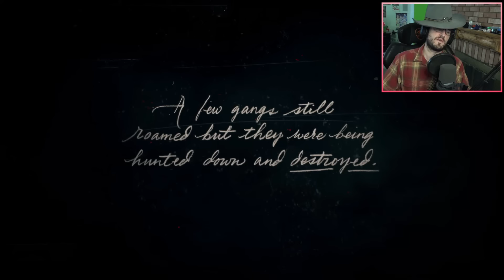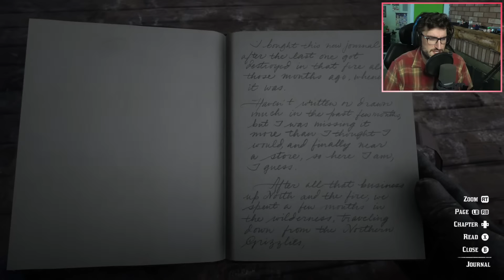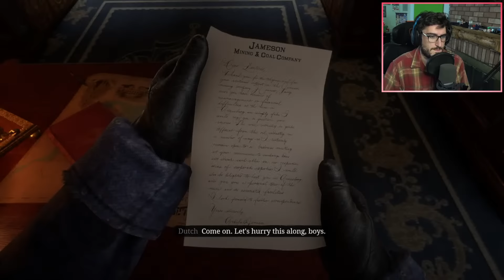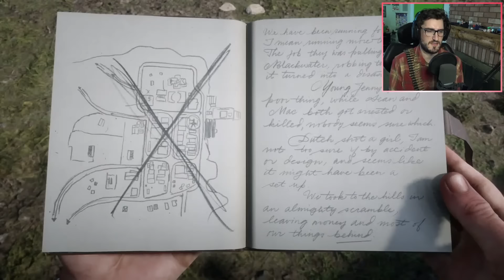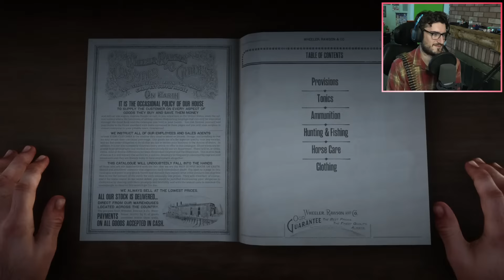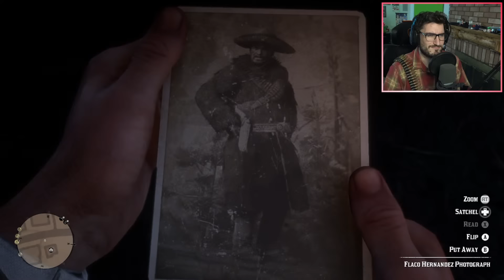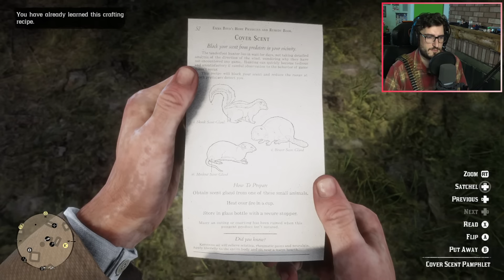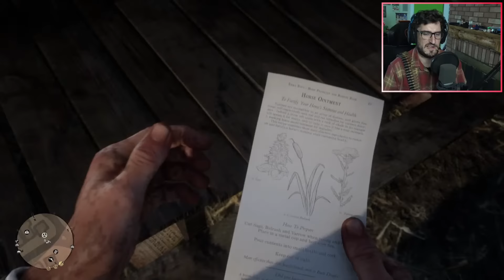Act Man Plays Red Dead Redemption 2 For the FIRST TIME!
I'm finally embarking on the journey to beat Red Dead Redemption 2 for the FIRST TIME EVER! You guys have been asking me to do this for years and I'm ready to see what is so hype about it. Red Dead Redemption 1 was pretty dang good, so I wonder how Red Dead 2 will stack up against it... Not sure if I'll stream my entire playthrough but if you guys really enjoy this then maybe I will!